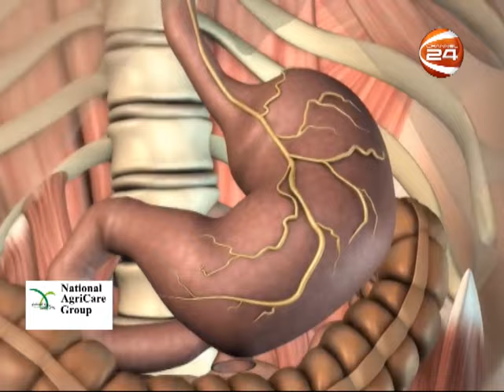বাংলাদেশে উৎপাদিত হচ্ছে বিদেশি জাতের প্যাশন বা ট্যাং ফল